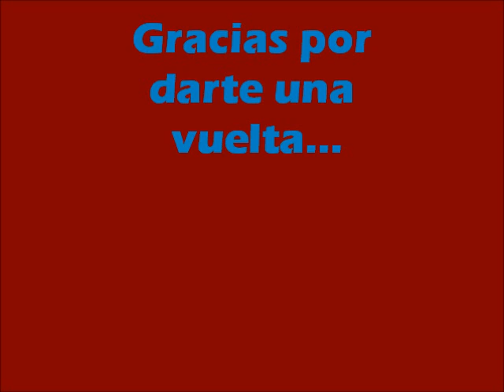TOP 10: Las mejores camisetas titulares de Rusia 2018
Aquí un Top 10 de las mejores camisetas titulares de cara a Rusia 2018. También se lanzará un video con las mejores camisetas suplentes así que atentos. Disfrútenlo...

Video de fin recreativo y sin fines de lucro. Todas las imágenes les pertenecen a sus respectivos creadores.